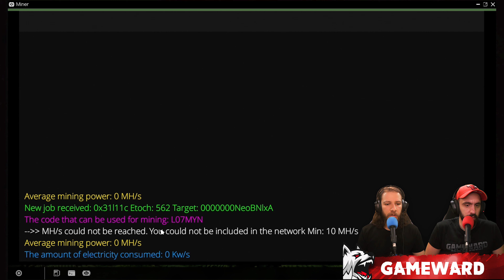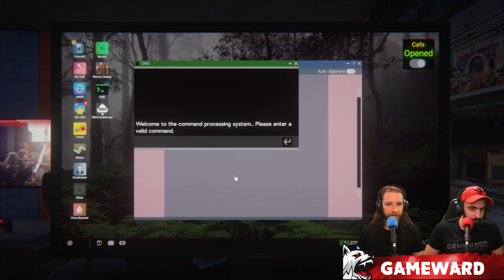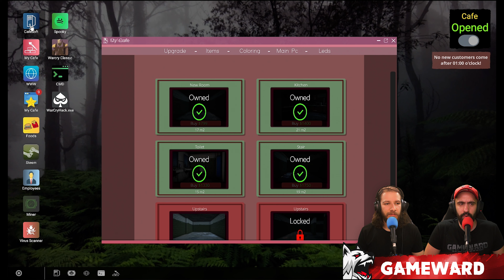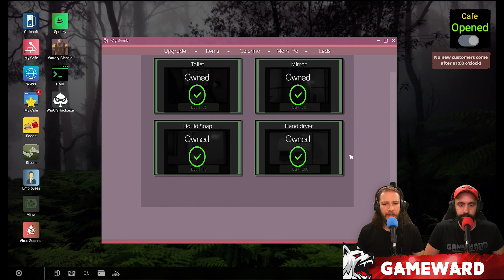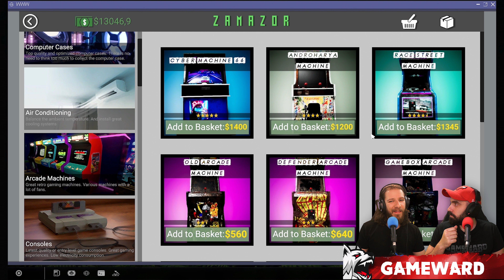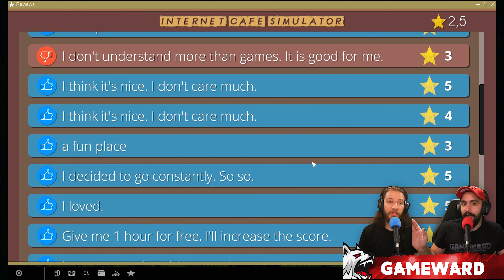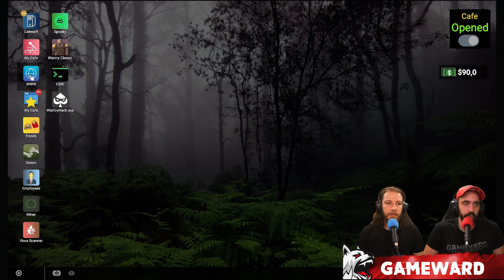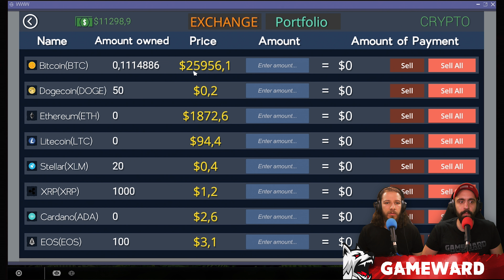Αρχίζει το mining!!! #8 | Internet Cafe Simulator 2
Επιτέλους ξεκινάμε το mining και πάμε για πάρα πολλά φράγκα! Αλλά ακόμα δεν έχουμε ιδέα πώς λειτουργεί!

Τα ποντίκια μας: Steelseries Aerox 5 Wireless
Τα ακουστικά μας: Steelseries Nova Pro & Steelseries Arctis Pro

GAMEWARD - ITS ALL ABOUT THE GAME - GREEK ( GREECE ( GR )) GAMEPLAY CHANNEL